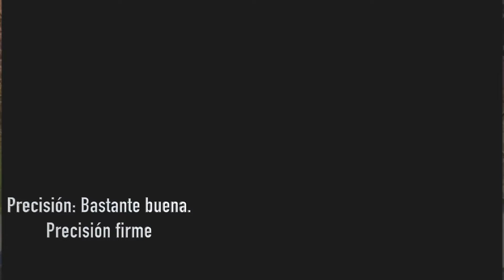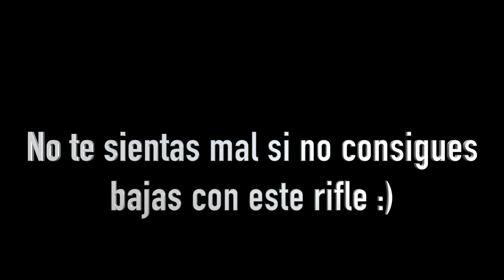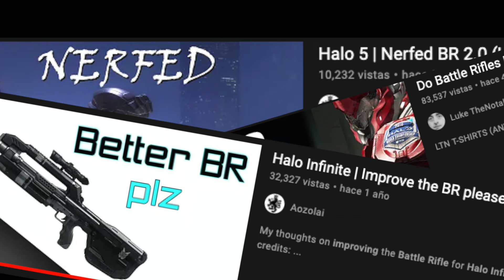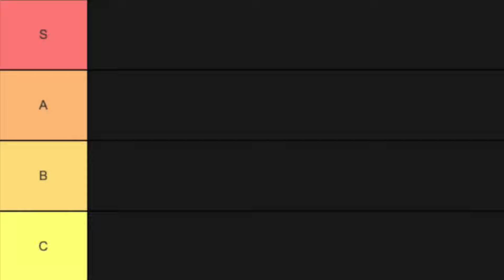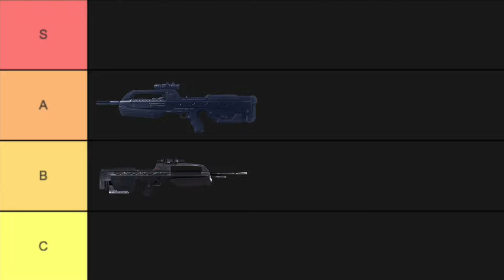¿Cuál es el MEJOR Rifle de Batalla de HALO? Tier List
Espero que sea de su agrado. Tardó demasiado en llegar, pero vale la pena. Créanme :^)